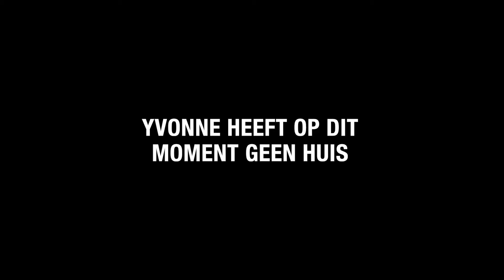Woonhopigen aan het woord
Yvonne heeft op dit moment geen huis